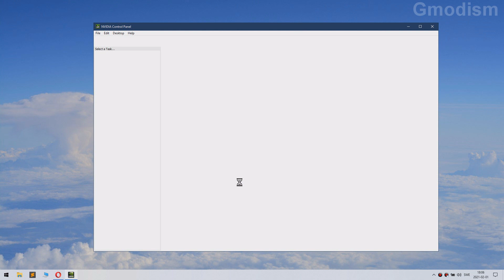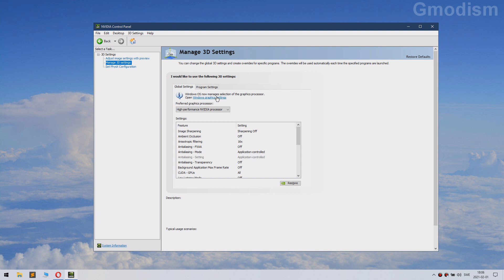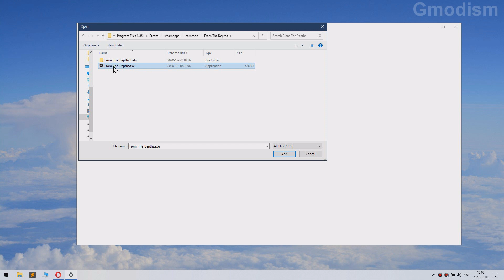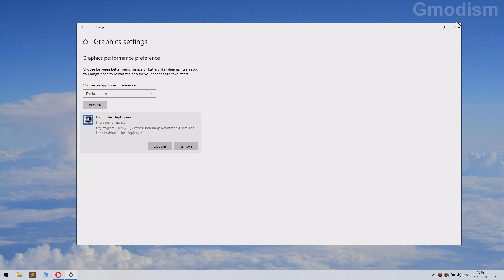How to Change From Integrated Graphics to Dedicated Graphics Card - New Additional Step!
How to switch from integrated gpu to dedicated gpu (graphics card) in Windows 10, after the recent Windows 10 update there is a additional step in switching from integrated to dedicated GPU that you need to preform, thus I made this video explaining how to do it so that you may have maximum performance. This is not a replacement to the more detailed tutorial made before but additional information that may indeed be important for you. If you have any issues watch the tutorial made before below, hope it helps!

║ CHECK MY OTHER TECH TUTORIALS

Licensed to me according to our agreements.